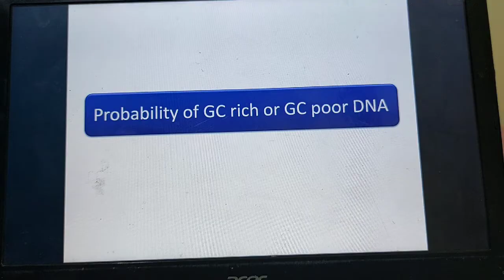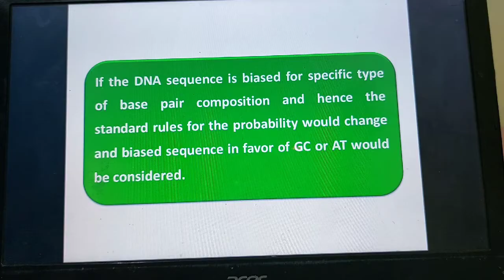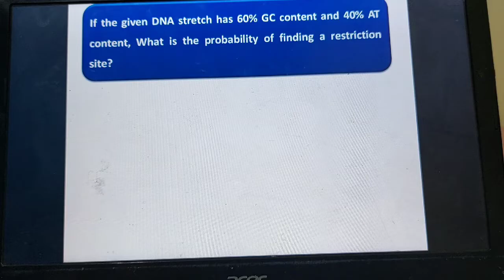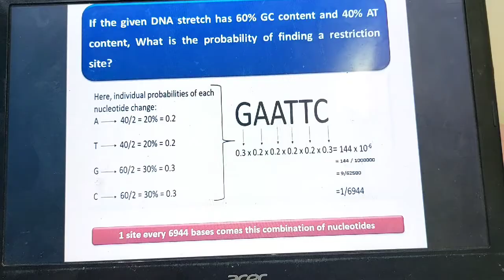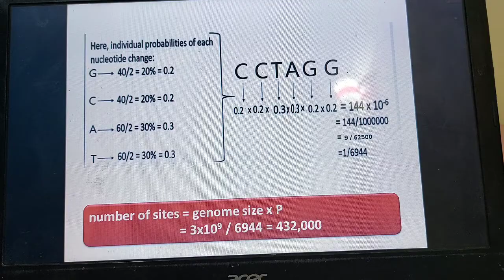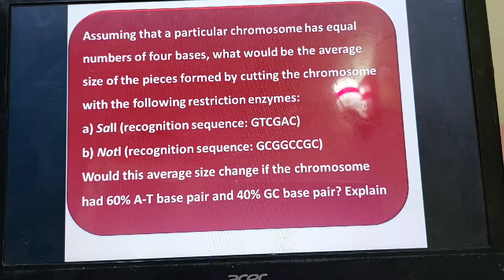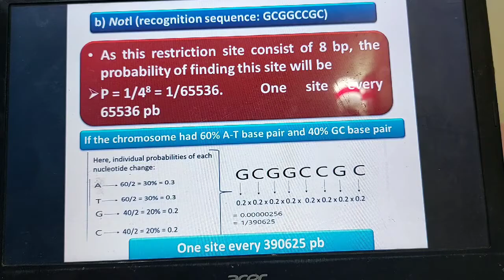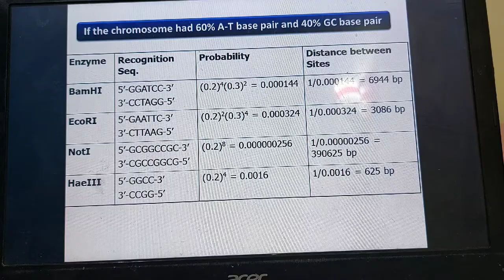السكشن الأول DNA جزء 3